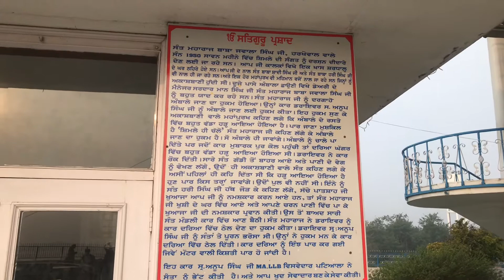Gurudaware Tibi Sahib Ropar